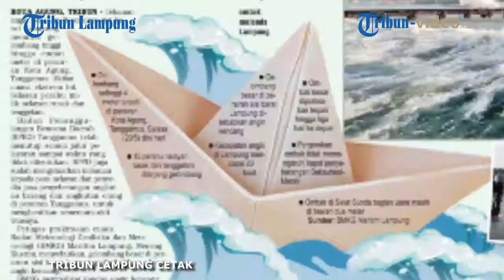15 PERAHU RUSAK DAN TENGGELAM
(VIDEO CONTENT) – 15 Perahu Rusak dan Tenggelam

Laporan Videografer Tribun Lampung Okta Kusuma Jatha

TRIBUNLAMPUNG.CO.ID, KOTA AGUNG – Tekanan angin kencang di perairan sisi barat Lampung memicu gelombang tinggi hingga empat meter di perairan Kota Agung, Tanggamus. Akibat cuaca ekstrem ini, belasan perahu milik nelayan rusak dan tenggelam.

Badan Penanggulangan Bencana Daerah (BPBD) Tanggamus telah menutup semua jalur pelayaran sampai waktu yang tidak ditentukan. BPBD juga sudah mengeluarkan imbauan kepada para nelayan dan penyedia jasa penyeberangan angkutan barang dan angkutan orang di perairan Tanggamus, untuk menghentikan sementara aktivitasnya.

Petugas prakiraan cuaca Badan Meteorologi Geofisika dan Meteorologi (BMKG) Maritim Lampung, Neneng Kusrini, menyebutkan, gelombang besar di perairan sisi barat Lampung disebabkan adanya angin kencang.

Bagaimana cerita lengkap soal gelombang tinggi di Tanggamus dan bagaimana kondisi di perairan lainnya? Simak laporan lengkapnya pada Koran Tribun Lampung, edisi Rabu, 30 Mei 2018. (*)